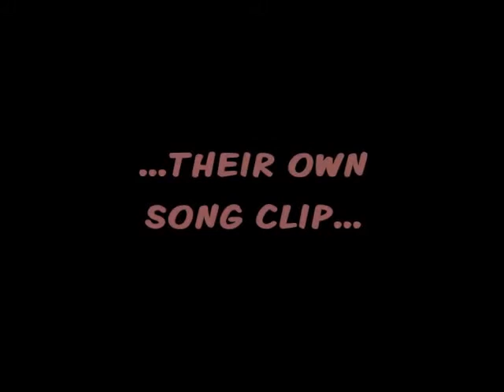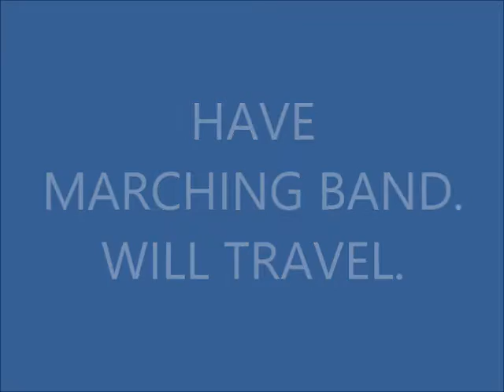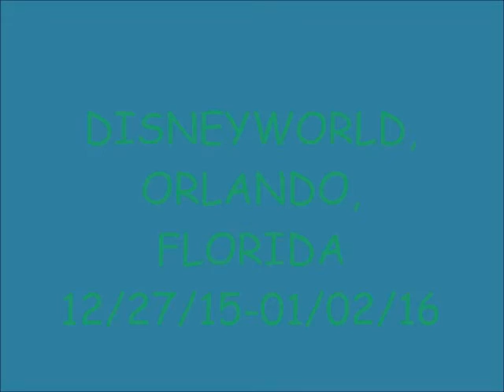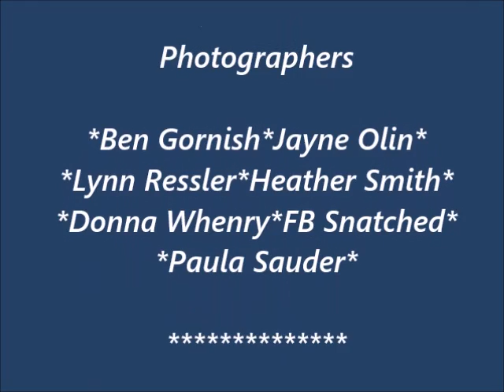Garden Spot Marching Band 2015 Slide Show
The year in review in a photo slide show